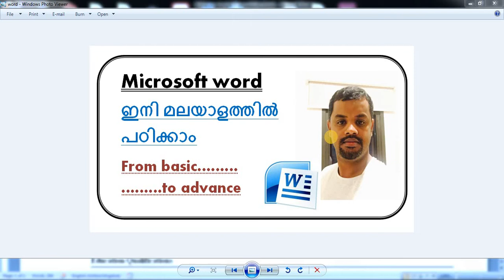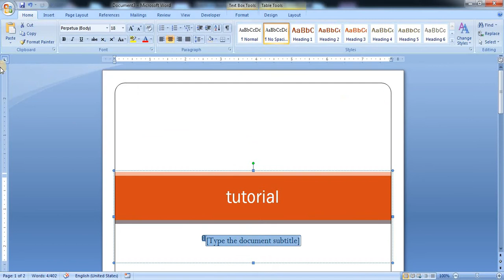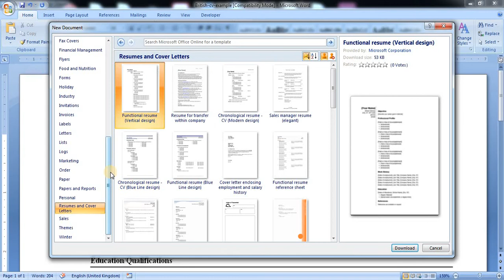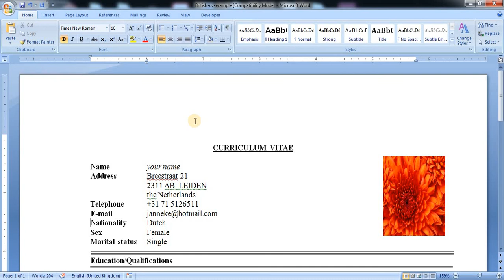Microsoft word Malayalam tutorial 6 ( Templates )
Microsoft word Malayalam tutorial for beginners and professionals, if you watch all these full video series, it will be good for your life and your carrier. Good luck.